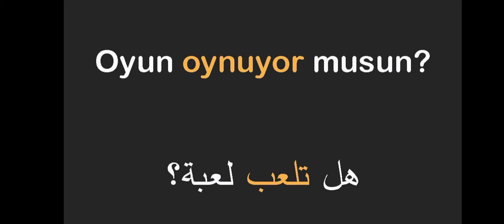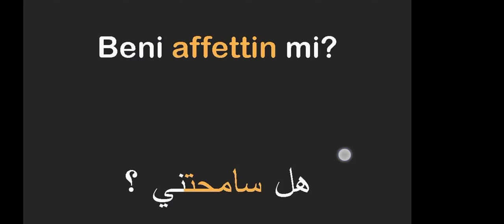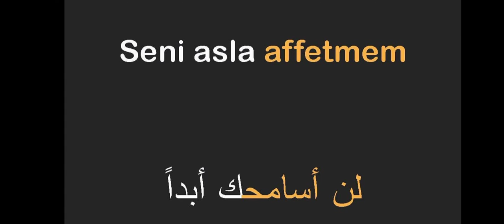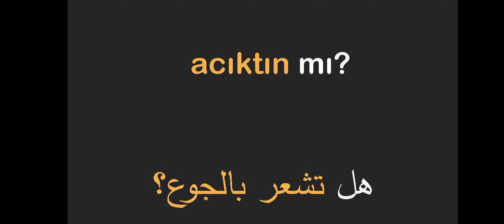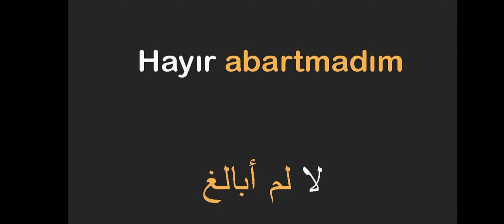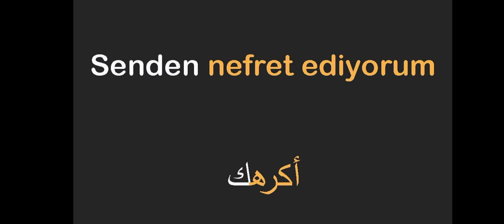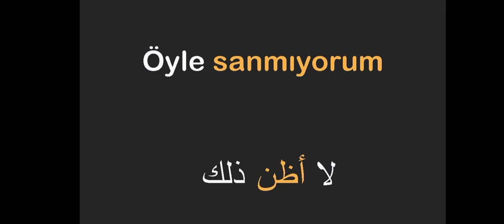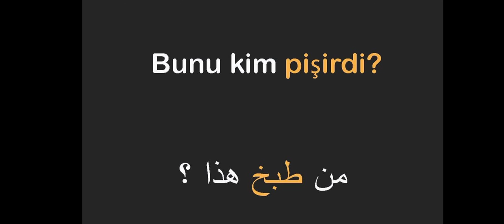سلسلة أهم الأفعال باللغة التركية مع جمل تركية (4)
سلسلة أهم الأفعال باللغة التركية مع جمل تركية
ان شاء الله بكون عجبكم الفيديو إذا عجبكم الفيديو دعموني بلايك 👍 وشير 🔄
وبتمنى 🙏 منكم التفاعل بالقناة حتى نستمر بنشر الفيديوهات
للدعم المادي للتطوير القناة على حسابي البنكي :
IBAN: TR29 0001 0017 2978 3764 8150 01